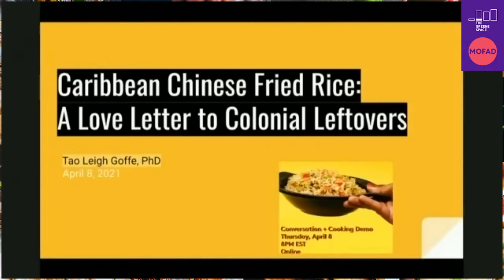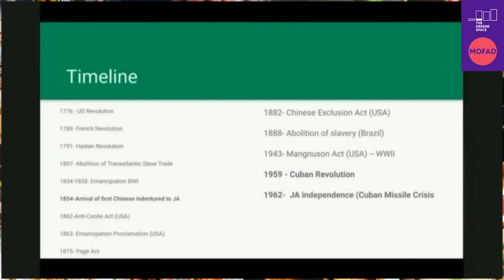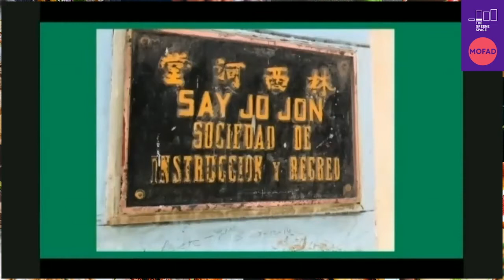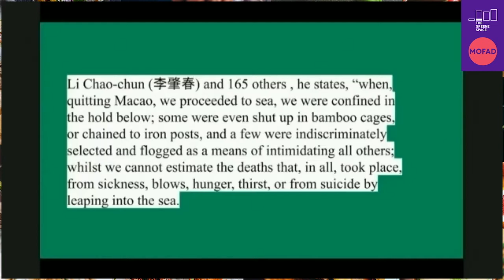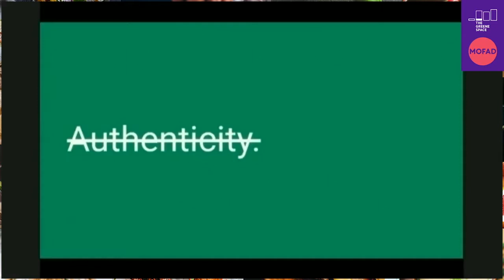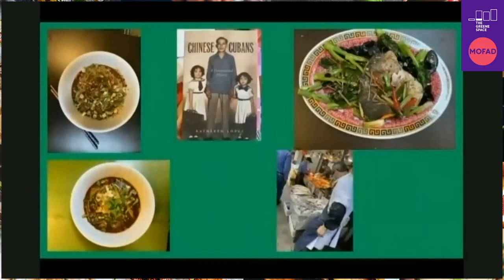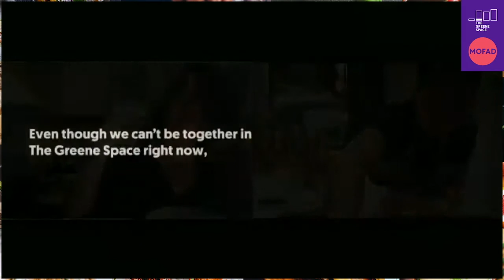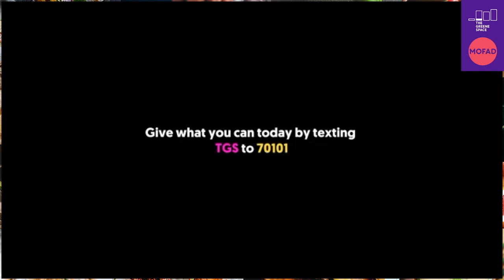Caribbean Chinese Fried Rice: An Afro-Asian Diaspora Story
In collaboration with the Afro-Asia Group and Junzi 君子 Kitchen, MOFAD and The Greene Space are excited to invite you to participate in virtual event that interrogates Afro-Asian foodways and intimacies, featuring a lecture, cooking demo, and conversation exploring the crossroads of Black diaspora and Asian diaspora cuisines.

Troubling the concept of what is “authentic” Chinese food and “fusion” cuisine, Professor Tao Leigh Goffe (Cornell University) and Chef Lucas Sin (Junzi, Nice Day) follow up on their exploration into the history of chop suey with a second installment on the varieties of fried rice across the Caribbean.

After the Cuban revolution, Cuban Chinese restaurants sprouted up all across New York City, a result of the migration of Cuban Chinese communities. The closing of La Caridad 78 signals the end of an era for Caribbean Chinese cuisine that Prof Goffe and Chef Sin will explore.  Highlighting the forgotten history of African diasporic and Asian diasporic people who labored on the same plantations across the Western hemisphere from Cuba to Louisiana to Jamaica to Peru to Mississippi, they will look to food as an archive of possibility.  Prof. Goffe will present a mini-lecture on the political economy of plantation life in the Americas and how fried rice tells this Afro-Asian story. A remix, the dish has many varieties from island to island in the Caribbean that represents Chinese migration across the hemisphere.